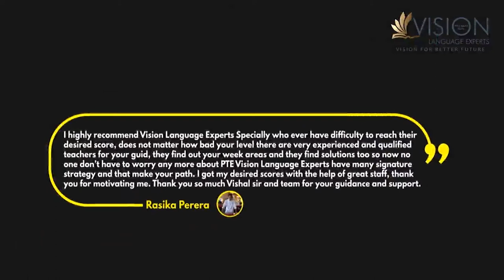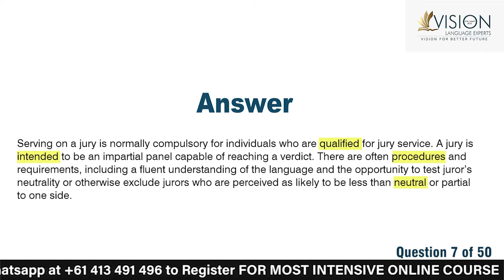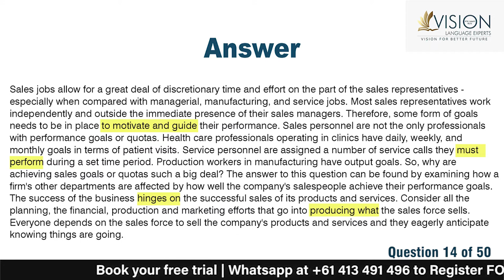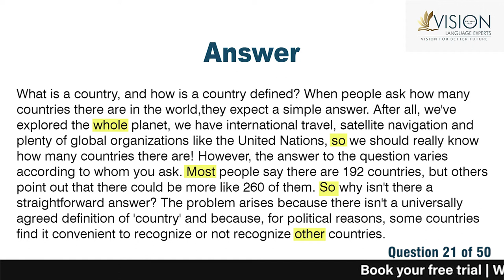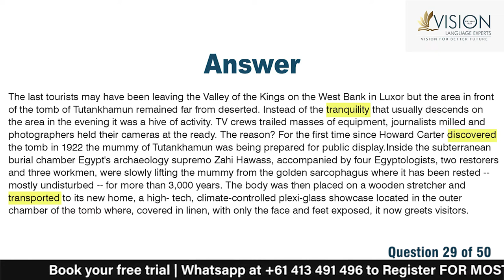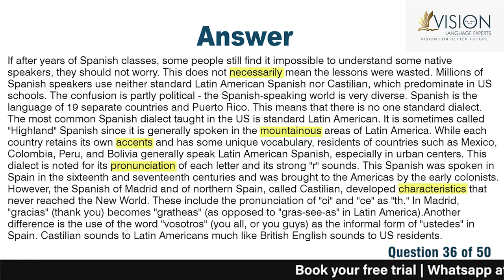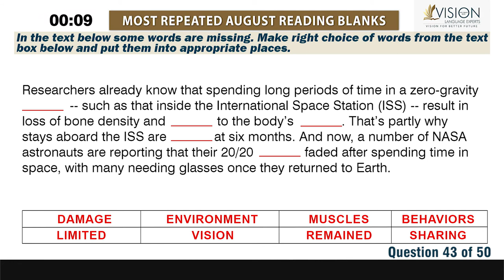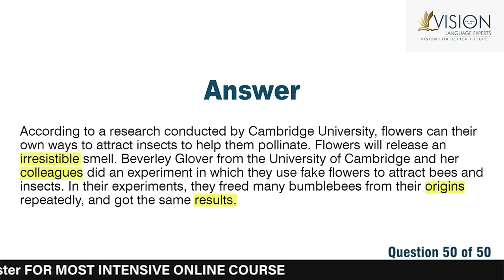Most Repeated August 2022 PTE Reading Fill in the Blanks | Part 1 | Vision Language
PTE Reading - Reading Fill in the blanks - 1st Edition - Most Repeated Questions with Answers for August 2022 by Vision Language Experts.

In this video, you will be going through Most Repeated PTE Reading blanks questions for August  2022 with answers and a timer.

We have gathered all the exam questions from our recent students' exam memories. This is a must-watch video if you're aiming to attempt the PTE exam in August 2022.